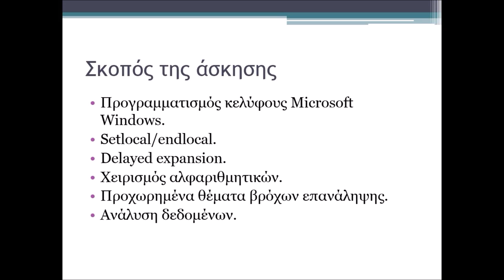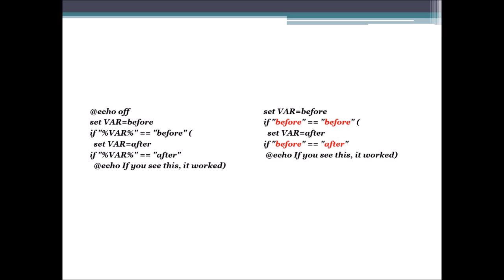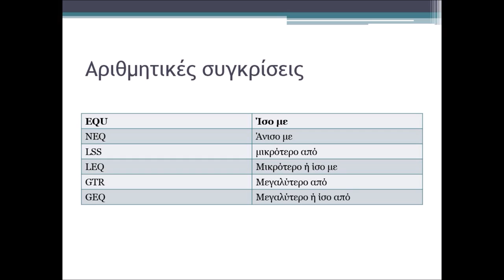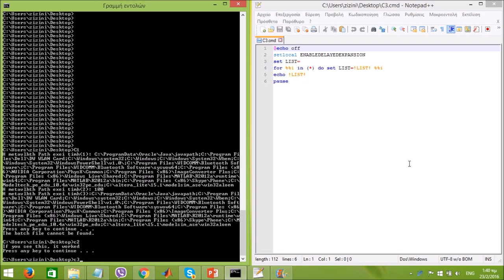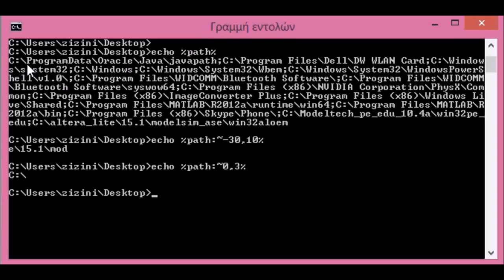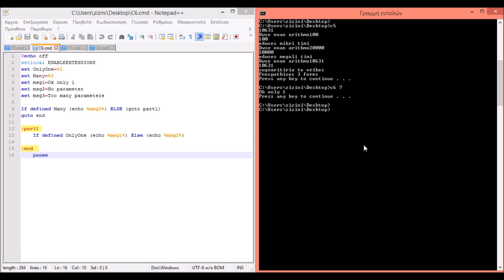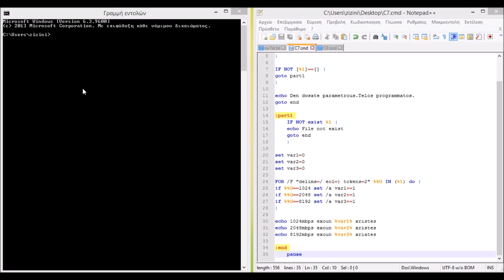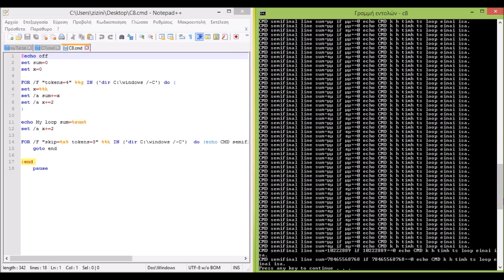Λειτουργικά Συστήματα - Εργαστήριο 02 από Μαρία - Ειρήνη Ταμπάκη, Επίβλεψη Μηνάς Δασυγένης